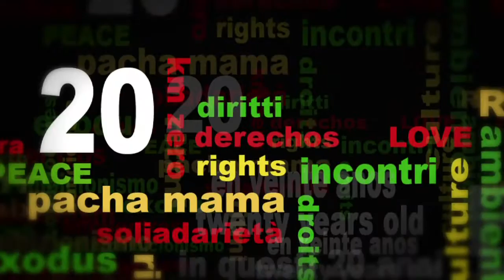More Than Twenty EXTRA - Stefano Rodotà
Da una intervista a Stefano Rodotà realizzata da Tommaso D'Elia e Silvia Bonanni durante il Rototom Sunsplash 2012. Montaggio Simone Pallicca